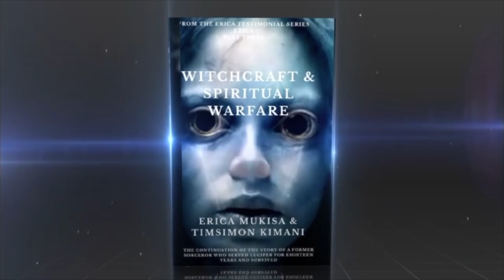Life Is Spiritual Presents - Irene's Testimony Part 2 Lost Arm and Left Eye to Leopard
We would just like to thank all of the supporters who have been praying and supporting Irene. She will soon be going for her operation in order to save her right eye from going blind as well. May God richly bless you for your support.

Erica Mukisa.

"He that has pity on the poor, lends unto the Lord and that which he has given will He pay him again." Proverbs 19:17

Let us all be the hands and feet of the generosity of the Lord Yeshuah the messiah. To donate to this worthy cause, send your donations to PayPal address; or you may use to name: Timsimon Kimani or name: Erica Mukisa. One hundred percent of your donation goes to help these people who have no other source of help. There are many more whom we have been able to assist thanks to your generosity whom we have not been able to show in this video but they all send their heartfelt thanks and they pray that Yahweh may bless you so that you may continue to be a blessing and lay up for yourself treasures in Heaven. This movement is close to the heart of the Father. May He bless you as you fulfill His plans.

ebook

ebook

ebook

ebook

Tim "Bamboo" & Erica Kimani